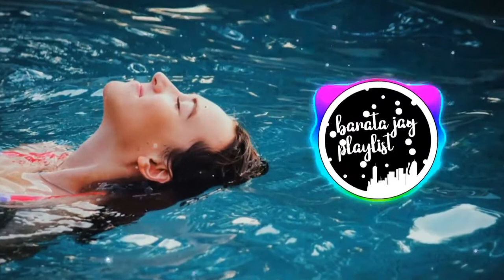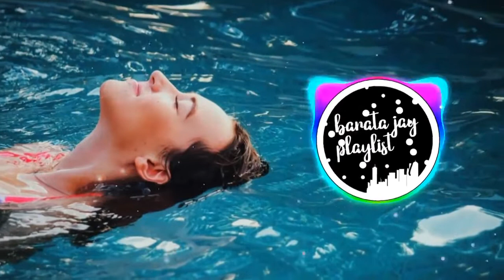Lonely Gagidu(2021)Daniel Bilip(Kangeo Recording Studio)PNG LATEST MUSIC 2021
WANLOVE MUSIC ENTERTAINMENT 🎶 👌 😌 ❤ ♥ 💕 🎶 👌 😌 ❤ ♥